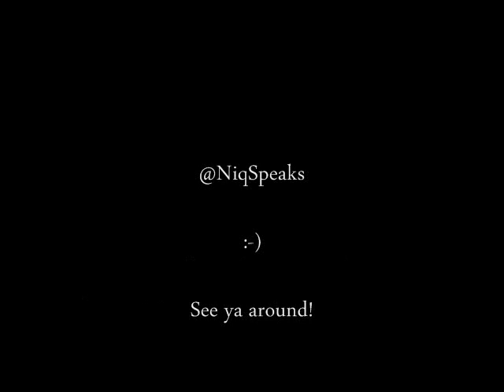The Last Song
Probably the last video I'll make this year unless we get into some holiday mayhem.  Anywho, hope you enjoyed everything I tried to bring this year.  Expectations for 2010 are high, so get excited.

Launching the .com in Jan.2010!!! go ahead and add it to your favorites.  Also working on the podcast, so you can see my precious little face on your ipods & iphones where ever you may be!